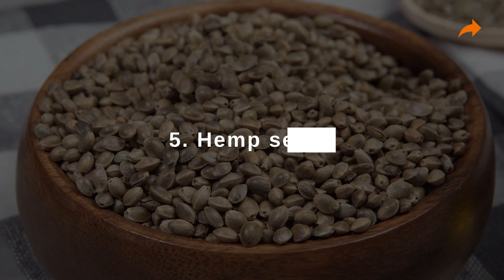Foods That Boost Energy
Here are 7 foods that boost up your energy -